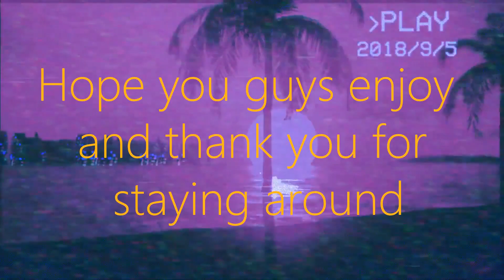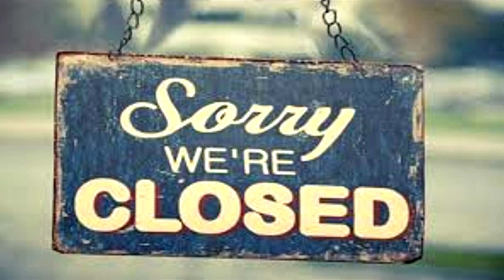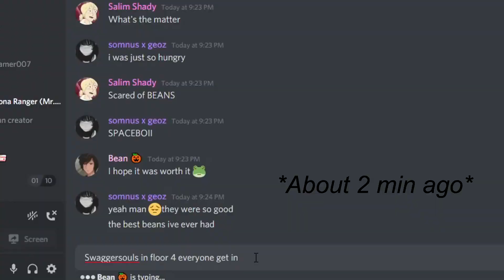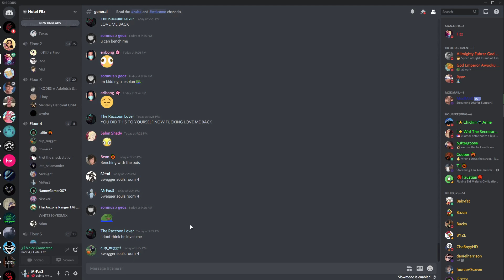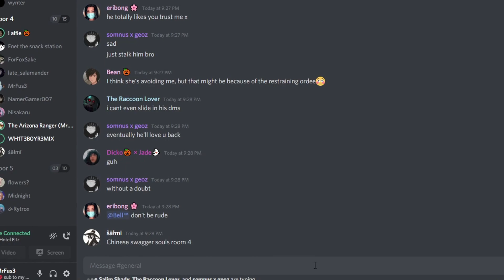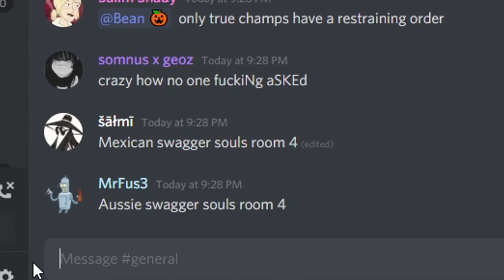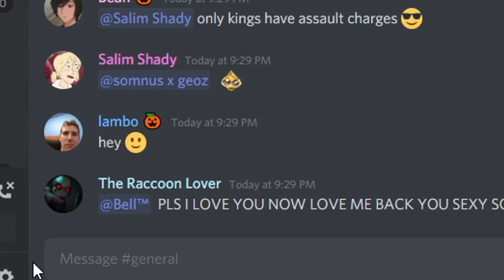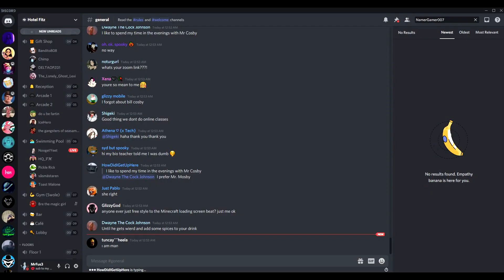Meeting SwaggerSouls in the Fitz Hotel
Hey guys this video has taken longer than I even imagined any video would take, I've spent about a week perfecting everything I went for a style of video I have not made before so I hope it works out and if you enjoy be sure to show your love like comment and subscribe.
I have also made a discord server where I will be spending most of my time in voice call. anyway guys hope you enjoyed the video.

Thank you guys for staying around